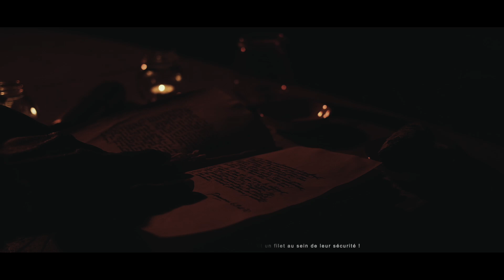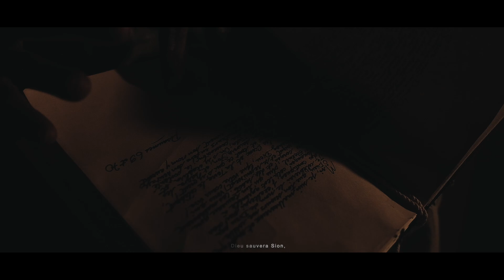Norrac - Psaumes 69 & 70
This is the third single from the album New Born by Norrac.

Recorded in France and Jamaica, this is a compelling roots and reggae dub album from producer and multi-instrumentalist Norrac. All tracks produced, composed and arranged by Carron 'Norrac' McGibbon. Recorded and mixed at Studio Norrac, Auxerre (France), Studio Devidal, Bourgoin Jallieu (France), Mixing Lab Studio (Jamaica), and Tuff Gong Studio (Jamaica). All songs mixed by Carron 'Norrac' McGibbon at Studio Norrac (France) and mastered by John Palmer at Andro-Media (USA).